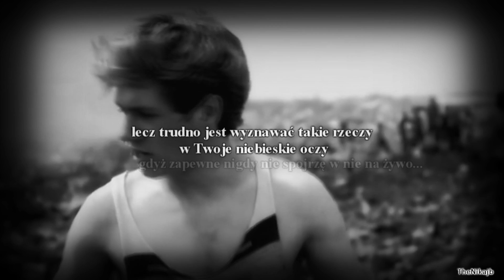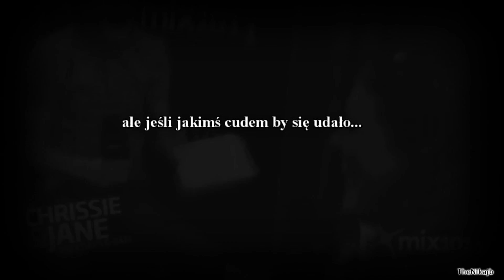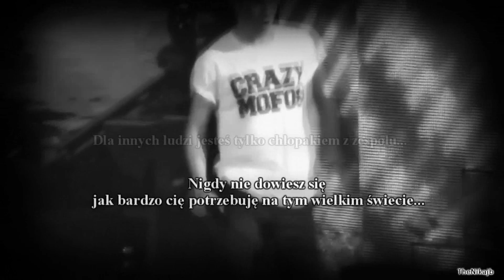Niall Horan - Dla mnie jesteś wszystkim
Ten tekst jest w 100% mojego autorstwa...
Mam nadzieję, że wam się spodoba. Bardzo doceniam zdanie innych i jest dla mnie ważne. Proszę o opinie;**

Chciałabym jeszcze podziękować za wszystkie komentarze, subskrypcje i to, że podobają wam się moje filmiki. Nie sądziłam, że jakikolwiek filmik ujrzy sto, tysiąc a tu 30 tysięcy. To niesamowite;** Bardzo wam dziękuje